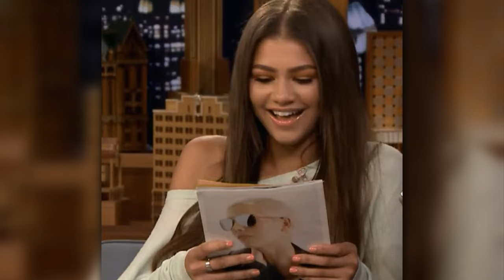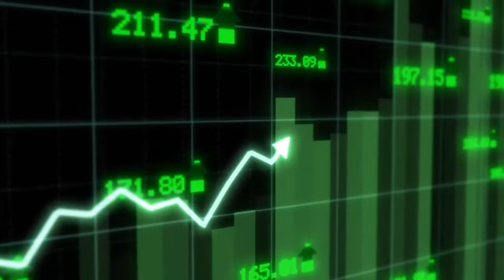The Rise Of Roblox Sol's RNG..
Today in this video I talk about the success of Sol's RNG basically the rise of it and how it got to be popular and then at the end of the video I talk about problems that people have with Sol's RNG.